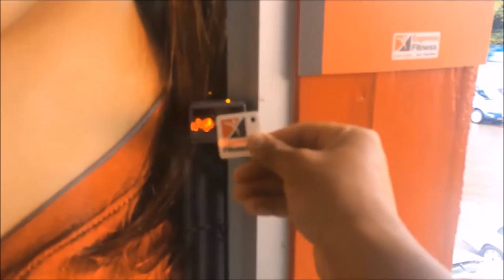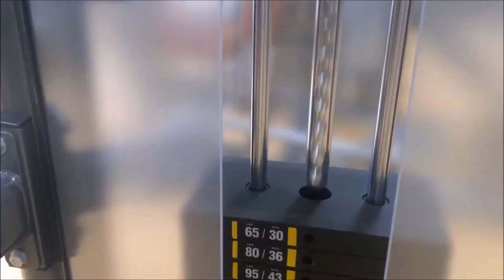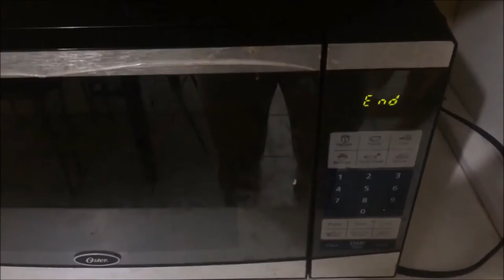Journey To The Wesley Barrow Championships (7 Days Out)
Journey to the Wesley Barrow 2016 Regional Championships (7 Days Out). For those who didn't know... shortly after coming up short placing top 6 on my road to JABBFA I was invited to compete at a regional level at the Wesley Barrow 2016 Regional Championships.

Awesome Whey

Bruce Lord Awesome